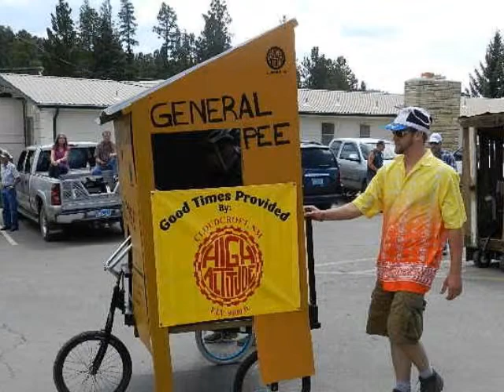OuthouseR2012Movie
Description - in beautiful Cloudcroft New Mexico - they'll race anything for fun!